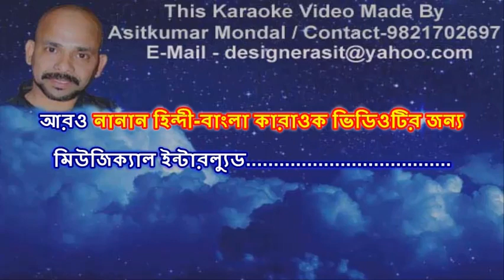Aaj Jeebon Khuje Paabi || আজ জীবন খুঁজে পাবি ছুটে ছুটে আয় || Bhupen Hazarika || Karaoke Sample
This is a Karaoke Video with scrolling Lyrics in Bengali. Scrolling Lyrics is so perfectly Matched with Karaoke Track, That Anybody Can Sing very Easily Along With This Track. Lyrics in Bengali Language Will Also Help Bengali Speaking People to Read Easily While It Scrolling. This Karaoke Track Will Really Helps Them Who love to Sing or Rehearse Old Golden Bengali Songs. Other Details of This Song  are Given Below-
Song                   : Aaj Jeebon Khuje Paabi(আজ জীবন খুঁজে পাবি ছুটে ছুটে আয়)
Lyricist               : Shibdas Banerjee
Music Director  : Bhupen Hazarika
Singer                : Bhupen Hazarika